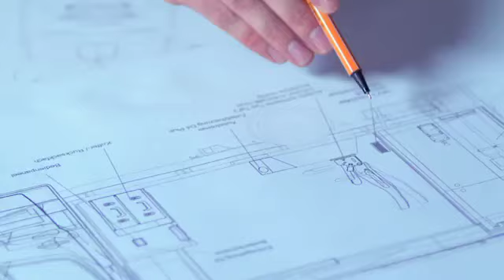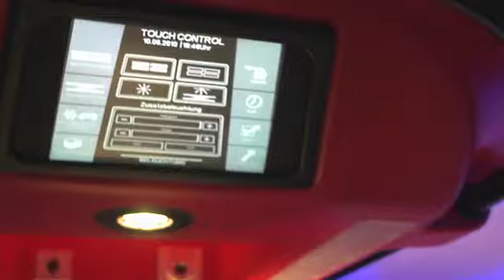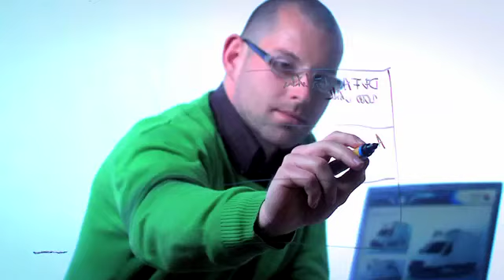TIGIS ERGO RTW Produktspot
Knapp 2 Jahre nach der Produktion des DELFIS -- Films und 5 Monate nach der Premiere des TIGIS ERGO - auf der Europäischen Leitmesse für Rettung und Mobilität - wurde nun ein weiterer Meilenstein fertiggestellt. Eckdaten des Films: HD720p / 3 min / Farbe / Sprecher de: Tom Voigt (deutsche Stimme von Laurence Fishburne "Morpheus" in "Matrix") / Sprecher en: Jonathan Failla